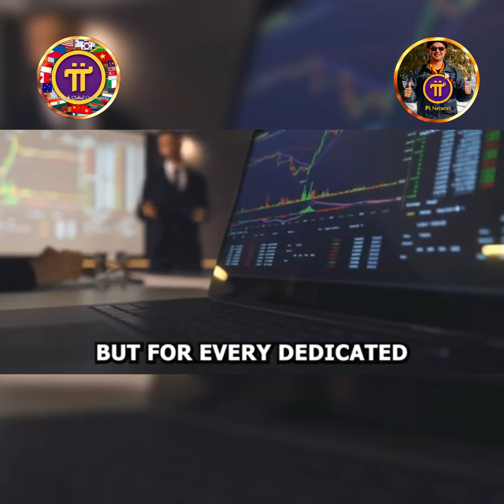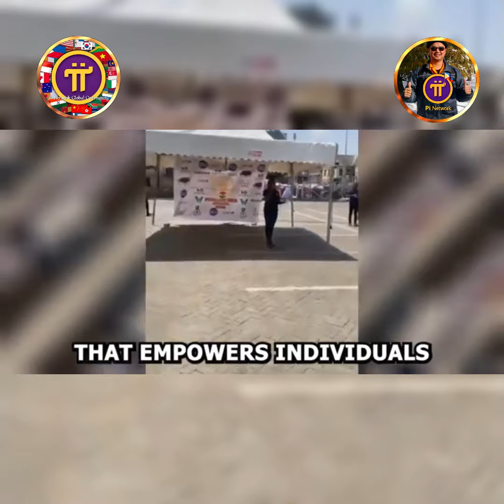PI NETWORK UPDATE: Is the Mainnet Launch Imminent? 👀 Uncover the Secret to Wealth with Pi!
Good day my fellow pioneers!

Enter invitation code: EmerPi01
▶️ Pi Network Step-by-Step Tutorial Videos:

1. How To Create or Register a Pi Network Account Using Your Facebook Step by Step:

4. How To Recover & Reset The Login Password in Pi Network Account via Registered Phone Number

5. Facebook Login Error!? Try This Solution On How To Login in Pi Network Using Your Pi Registered Phone Number

6. Pi Network KYC Slot still Not Available for Long Time!? Here's How to Submit a Ticket to KYC Support Portal

8. How to Create a New Pi Wallet Address & Passphrase. Then Confirm in Mainnet Checklist Step-3

9. How to Become a KYC Human Validator in Pi Network? (Firstly, Your Pi Account Must Be KYC Verified)

13. How to ADD the Recipient Wallet Address into the Mainnet Wallet Contacts & Learn How to Send Pi to the Wallet Address Contact List

14. How to Add Members in Pi Network's Security Circle | Learn How to PING Inactive Members

18. How to Renew or re-Activate the PiNetwork App on Facebook | PiNetwork Facebook Login Problem Solved

23. How to Convert Unverified Pi Balance in Pi Network | How to Ping & Invite Inactive Team Members for KYC

28. How to Add or Send a Friend Request, then Accept Request on Fireside Forum | How to Set Profile to Public & Enable Followers

34. How to Find the Pi Wallet Passphrase in Pi Network Browser app step-by-step Guide (Updated Version)